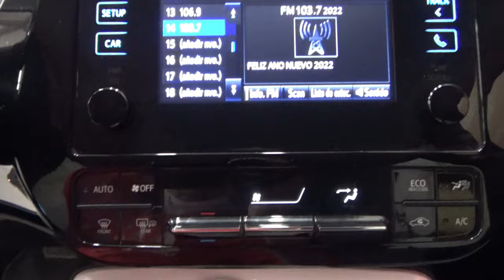Toyota / Prius / 2017 - 12074